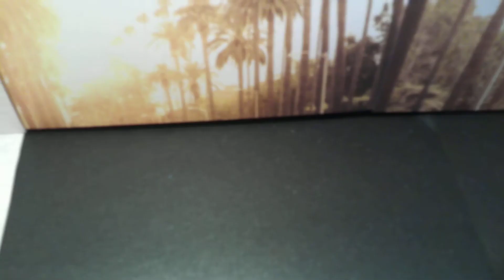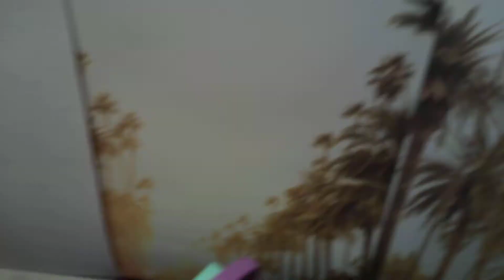Back in the Backyard: S.1 Ep.5: Mission: Plausible (2/6)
The secret agents of S.T.I.M. (Short for Squad Tackling Improbable Missions), also known as Agent Heart, Agent Storm, and Agent Vee, along with their boss, Madame Moon, firmly believe that NOTHING is impossible with God's help. The agents must use their skills to save the world from the newest, most dastardly plan of the alchemist, Dr. Blazer.
(Special guest appearance by my Mamma (Playing Madame Moon!))

"Dora's Explorer Girls theme song" belongs to its writers. The music from "Mission: Impossible" belongs to Lalo Schifrin. The rights to the Backyardigans songs "Good and Bad don't mix", "I get whatever I want", and "Astronauts never give up" belong to Evan Lurie, Doug Wieselman and McPaul Smith. The character of Nature Cat and the characters of MLP G5 DO NOT belong to me.)